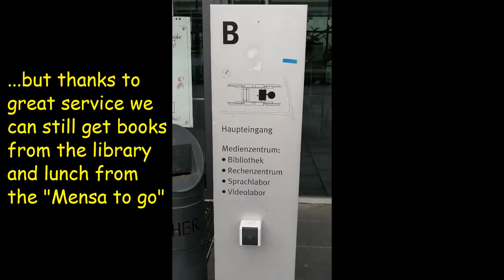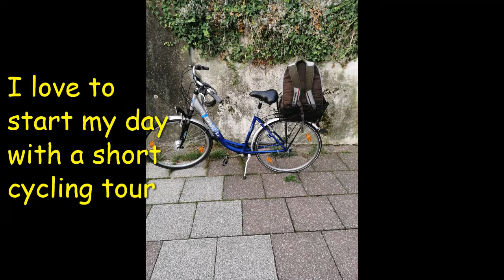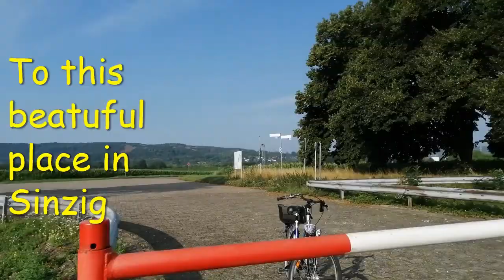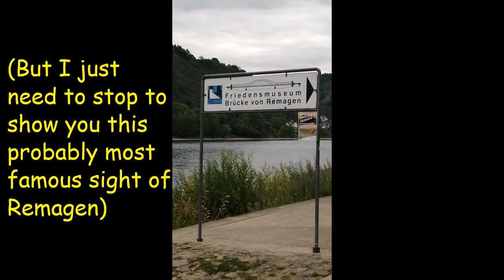My Story of Remagen by Sophie Blomeyer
Contribution to the My Story of Remagen Video Project